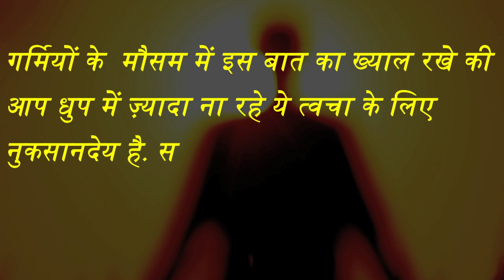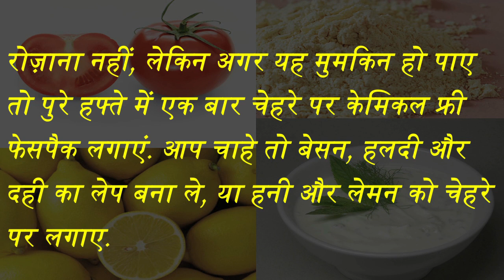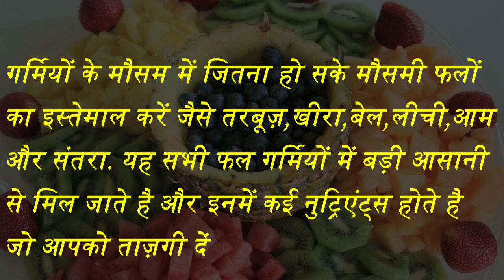गर्मियों के मौसम में कैसे करें त्वचा की देखभाल | देशी इलाज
Summer seems to be getting hotter and hotter. To beat the heat, you can resort to several home remedies that work effectively. To know more check out the video.